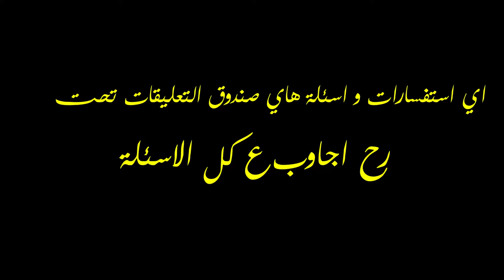5 اسرار عن كيف انا سافرت الكوكب بدون مصاري